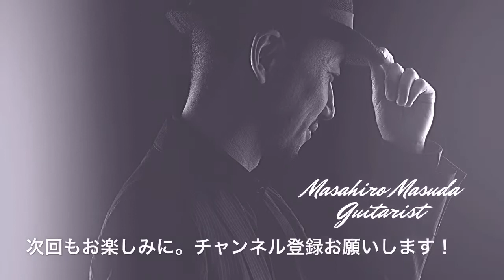【クラシックギター 人気のデュオ曲を一人で演奏】カルリ 対話風小二重奏曲 第2番 作品34-2 ロンド F.Carulli Rondo from Duo Op.34-2 定番曲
クラシックギターファンの中でデュオと言えば定番曲のカルリ 対話風小二重奏曲第2番作品34-2 ロンド（F.Carulli  Rondo from  Duo Op.34-2)を一人で二重奏してみました。